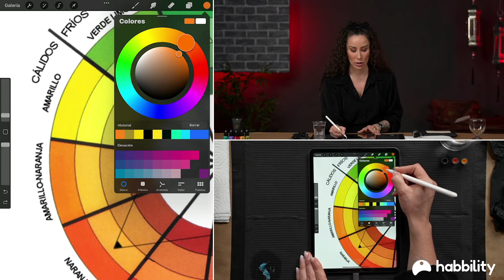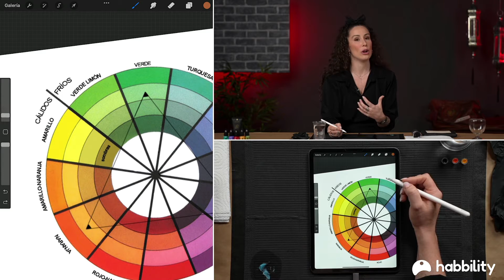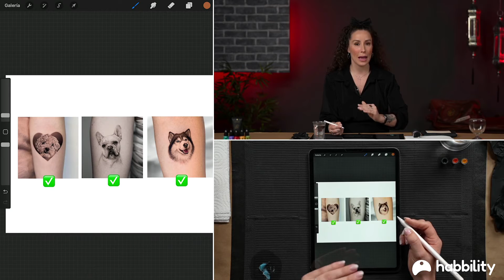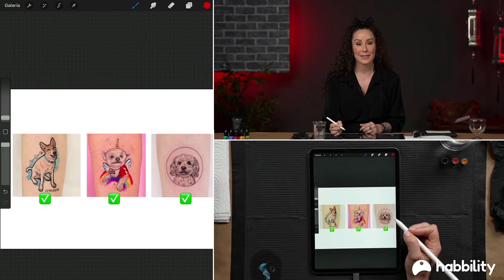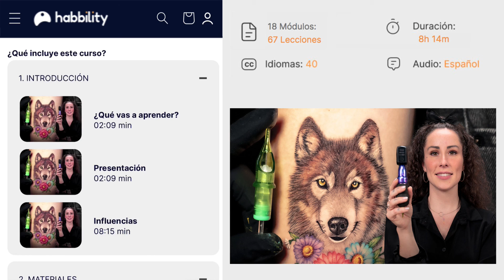Importancia de la Escala de Grises al Tatuar | Andrea Morales | Curso Tatuador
Perfecciona tu técnica para crear tatuajes de gran valor, mejorando tu nivel artístico y aumentando tus ingresos.

El microrealismo y la línea fina te necesitan

El microrealismo y la línea fina es un estilo de tatuaje que muchos despreciaban.

Con el tiempo, las tornas han ido cambiando.

Gracias a mucho trabajo de educación y visibilidad del estilo, ahora muchos clientes llaman a la puerta de estudios que se especializan en línea fina.

Buscan llevarse en su piel la realidad en tamaño diminuto, con todo tipo de detalles.

¿Quieres aprender a subsanar esa necesidad?

Además de ser una demanda en alza, ver acabado (¡y curado!) un tatuaje microrealista, con tanto detalle es muy gratificante.

Con mucha paciencia, estas piezas se llenan de puntadas que parecían imposibles.

Y al cliente siempre le impresiona llevarse su realidad en su propia piel.

¿Seguimos dando a conocer el estilo, haciendo felices a los clientes y ganando un nombre para ti?

¡Vamos a por ello!

Este curso es ideal para ti si:
Te interesa el mundo del microrealismo y aprender las técnicas correctas para un resultado muy bueno.
Quieres dominar la línea fina y aplicarla a temáticas animales dentro del microrealismo.
Te entusiasma aprender bien la colorimetría para que tus tatuajes destaquen por su solidez en el tiempo.
Quieres clientes con tatuajes curados que no se hayan emborronado ni pierdan demasiada intensidad.
Deseas destacar por tu habilidad con los detalles en un mundo de tatuajes enormes.
Después de este curso vas a conseguir:
Conocer las diferencias entre los diferentes estilos de tatuajes micro.
Crear piezas microrealistas animales que representan de verdad la realidad, no solo un boceto de ella.
Perfeccionar tu técnica con las agujas. Conoce qué agujas y grosores son los indicados para trabajar en microrealismo.
Saber cómo usar los colores para que tus tatuajes sigan teniendo esa consistencia de tonalidades por la que te reconocerán.
Entender toda la teoría que hay detrás de la línea fina y el microrealismo. Para conseguir piezas espectaculares de menos de 9 cm.
Aplicar trucos y consejos que de otra forma te costaría años adquirir.